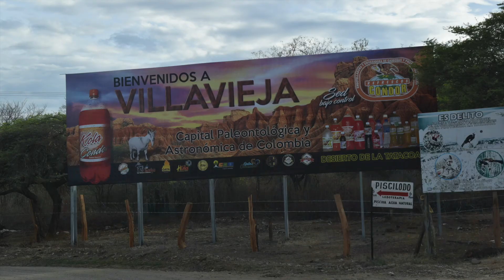Desierto de la Tatacoa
Viaje al Desierto de la Tatacoa con gente extraordinaria.

Ciudades:
Neiva y Villavieja.

Canción:
Last Summer-Ikson.